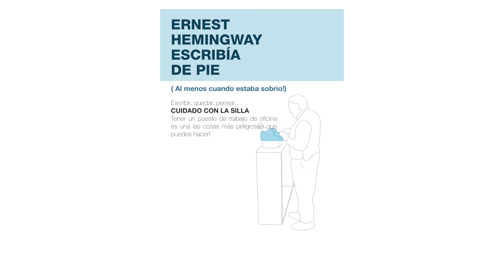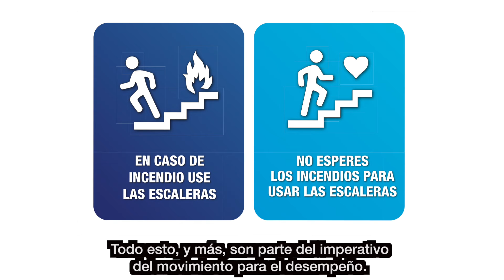Cómo mejorar su salud desde el puesto de trabajo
La importancia de la movilidad en el trabajo, publicado por primera vez en Expansión TV el 18 de octubre de 2019, y parte de la serie de eLearning de Chief Wellbeing Officer.